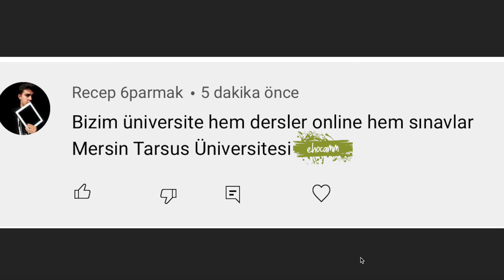ÜNİVERSİTELERDE ONLİNE EĞİTİM BİR ÜNİVERSİTEMİZDE HEM DERSLER HEM DE SINAVLAR ONLİNE !!